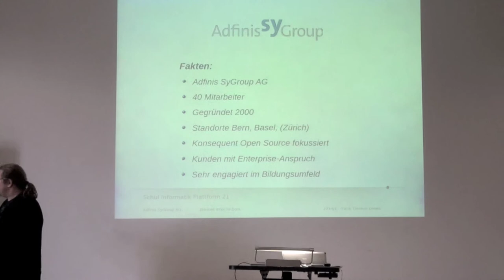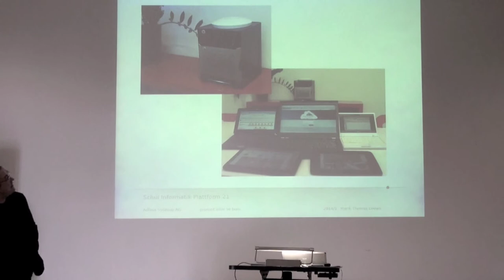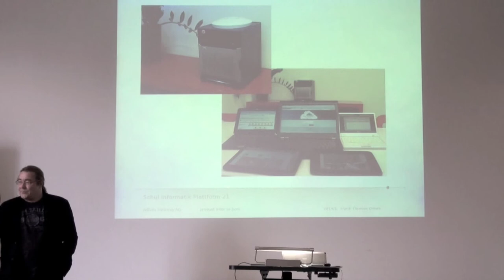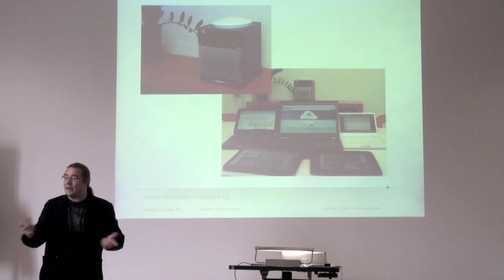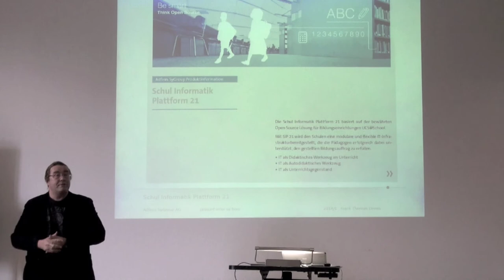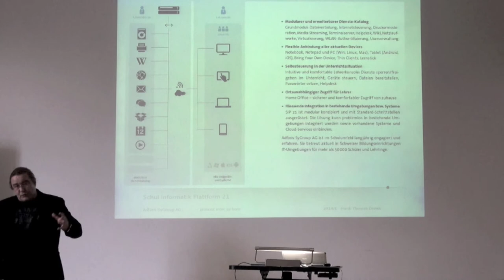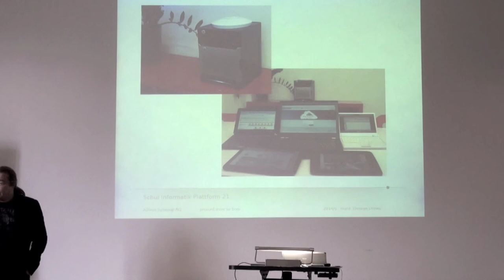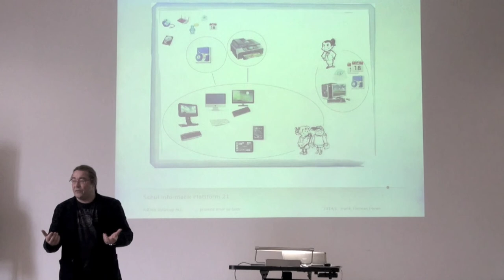Frank Thomas Drews, Adfinis SyGroup: Schul Informatik Plattform 21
Frank Thomas Drews, Adfinis SyGroup AG
educa.ch Netzwerkanlass "Open Source", 16. Januar 2014, Universität Bern